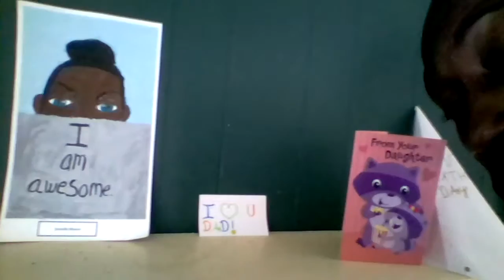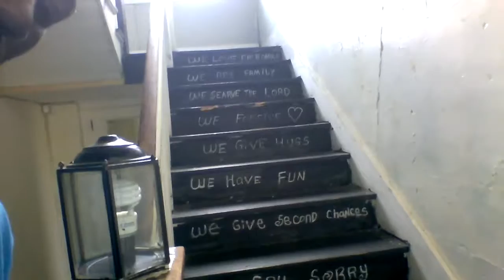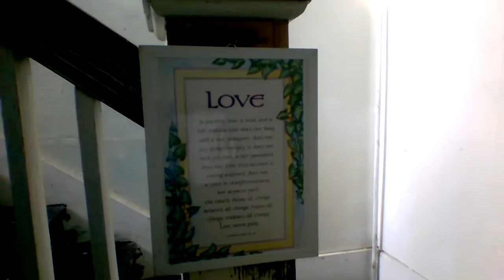Baby Moms isnt Shit part 2 (^_^)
I wasnt Finished...lol...but that is the basics